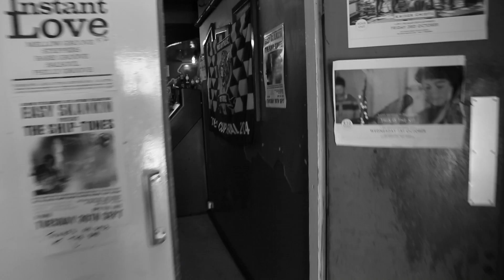The Adelphi club in Hull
This is a short video advertising The Adelphi in Hull, this was my first A-level media short assignment.